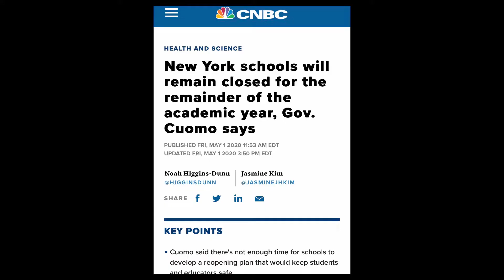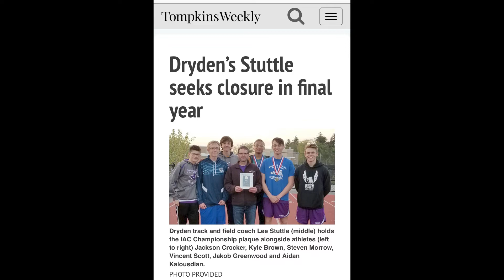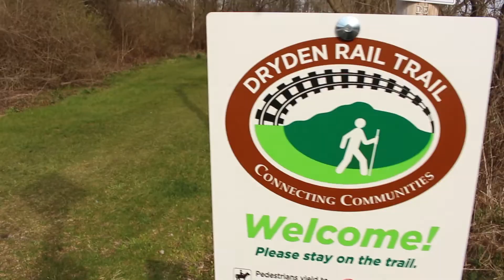Steven Morrow Track Documentary